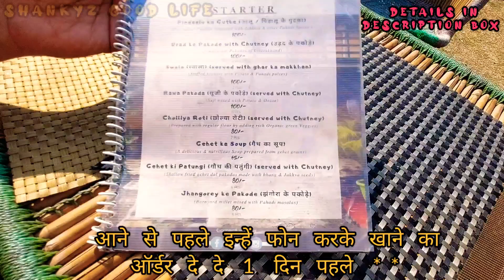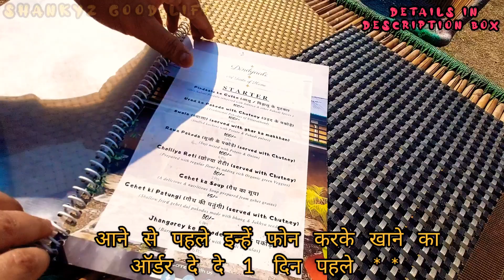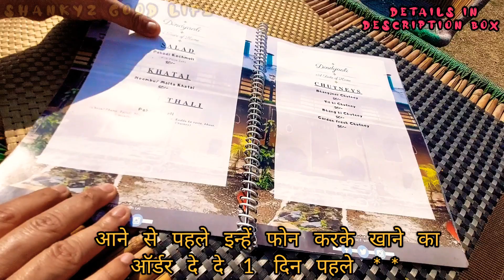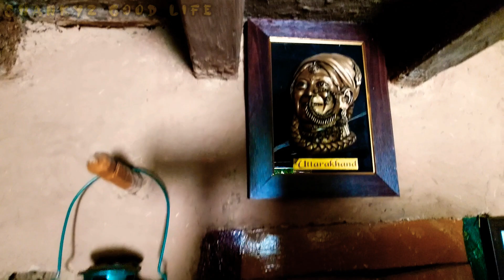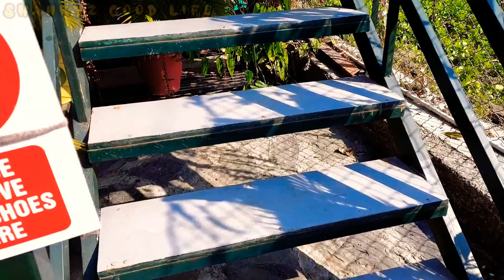Dindyaali Cafe First Garhwali Cafe In Dehradun Uttrakhand | Shankyz Good Life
Dindyaali Cafe | First Garhwali Cafe in Dehradun , Uttrakhand

Dindyaali Cafe & Homestay

Village Siriyon , P.O. Thano , Airport Road , Dehradun